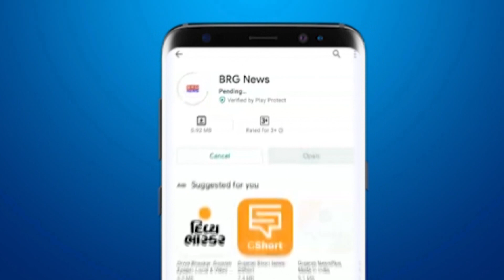राजपिपला आयुर्वेदिक कॉलेज स्तिथ कोविड अस्पतालमें RTPCR टेस्टिंग लेब की शुरुआत की गई BRG NEWS